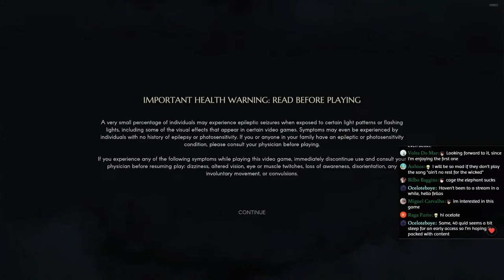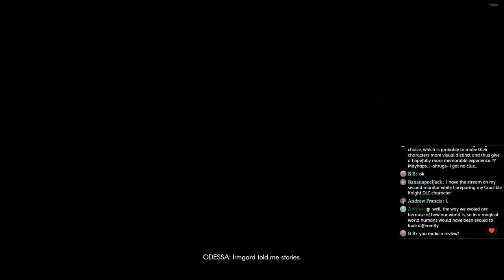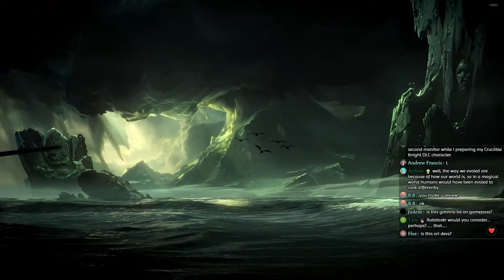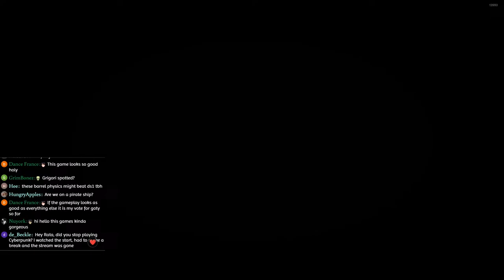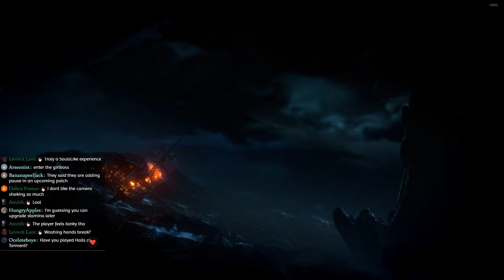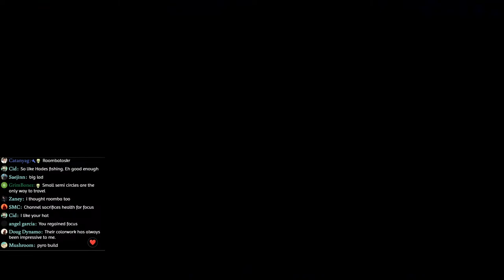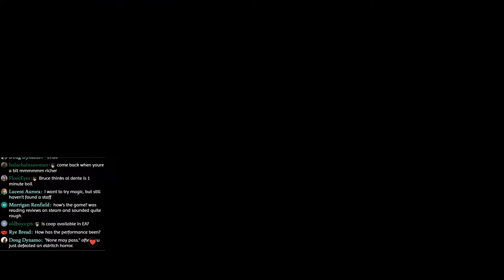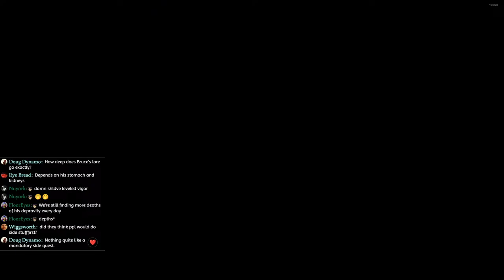No Rest For the Wicked - First Impression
I got the game free,